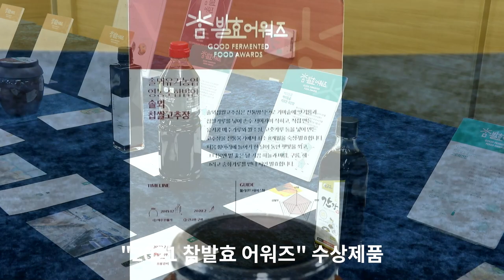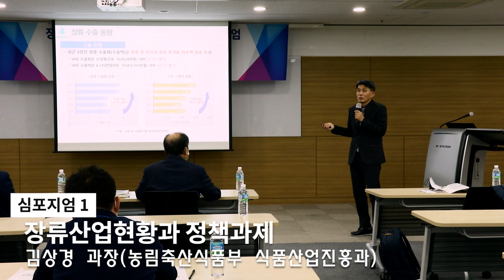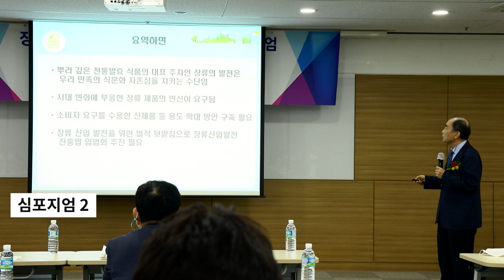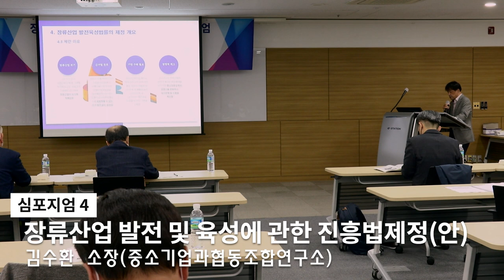장류산업진흥법 제정을 위한 심포지엄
장류산업진흥법 발의를 위한 심포지엄이 지난 11월 5일 aT센터에서 개최되었습니다. 이는 장류 산업의 발전을 도모하여 세계화시키고자 하는 노력의 일환으로 이제 그 첫 시작의 한걸음을 내딛었습니다.

아직은 입법을 위한 가안이 만들어진 상태이며, 전통과 산업 두가지를 함께 발전시킬 수 있는, 장류산업과 전통, 소비자 모두 윈윈할 수 있는 좋은 법안을 만들기 위해 여러차례의 공청회와 간담회, 그리고 각계 각층의 의견수렴을 통해 발전시켜 나갈 것입니다

이제 시작입니다. 입법이 되기까지는 지난한 과정을 거쳐야 합니다.
그 과정속에서 정말 장류의 세계화를 위해서 산업적 측면에서의 진흥법도 필요하겠지만 전통장을 지키며 생산하시는 분들도 충분히 만족할 수 있는 법안이 만들어졌으면 하는 바램입니다.

네가지 주제의 심포지엄은 향후 전체를 업로드하겠습니다.